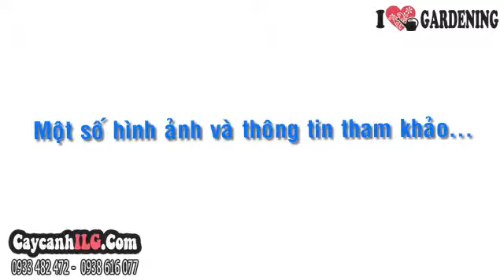Cây Trầu Bà Tại Tp.HCM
Cây Trầu Bà

Cây trầu bà là cây thân thảo leo, lá đơn, mọc cách, thuôn dài ở đỉnh. Cây trầu bà có tốc độ sinh trưởng nhanh, lá xanh xen vàng đẹp thích hợp làm cây ngoại cảnh, cây sân vườn trang trí sân nhà, khuôn viên quán cafe, nhà hàng…

Tất cả thông tin, cách chăm sóc và giá Cây Trầu Bà tại